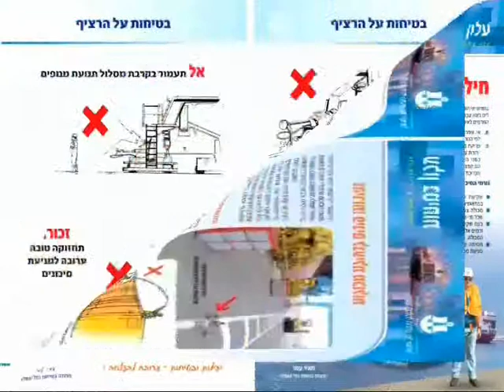בטיחות בנמל אשדוד